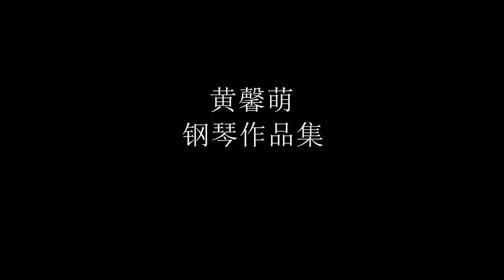Huang Xinmeng Piano Performance